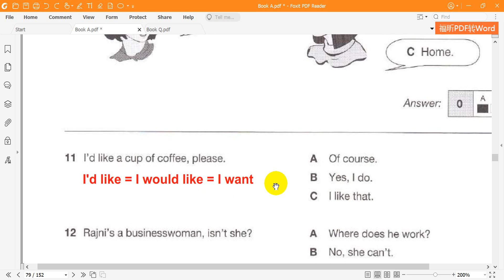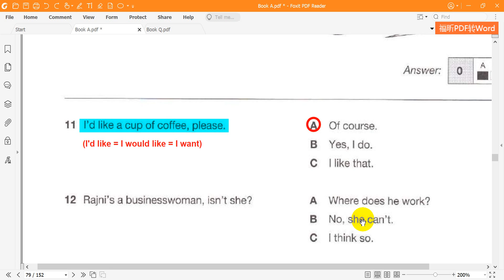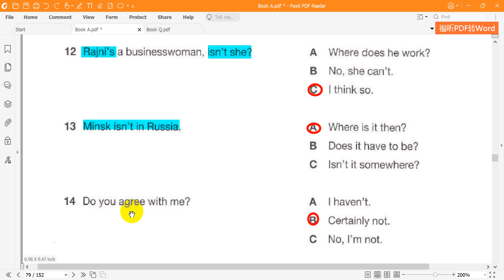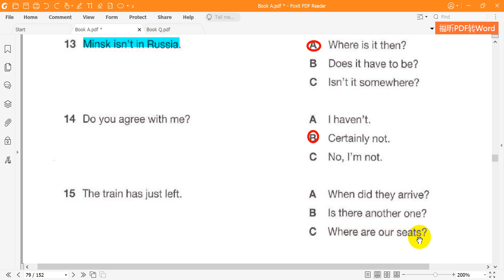Cambridge KET 6 Reading Test 4 Part 3A